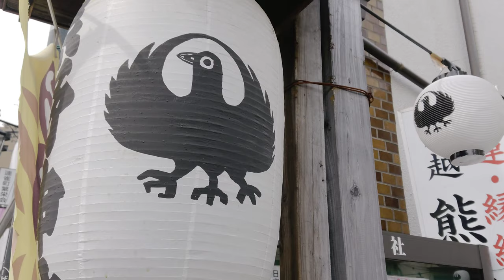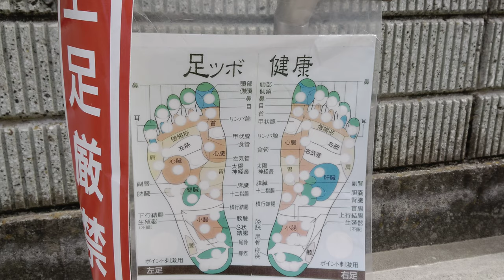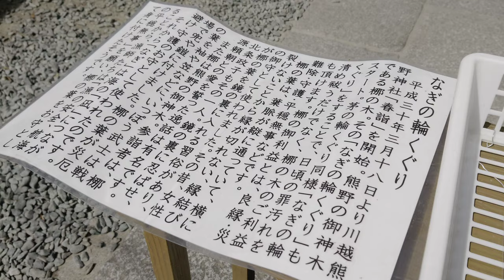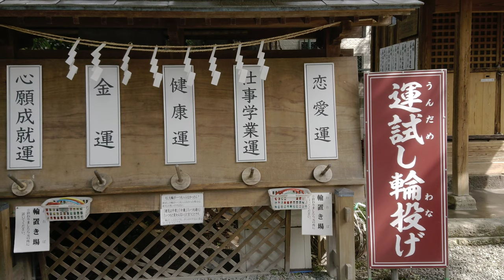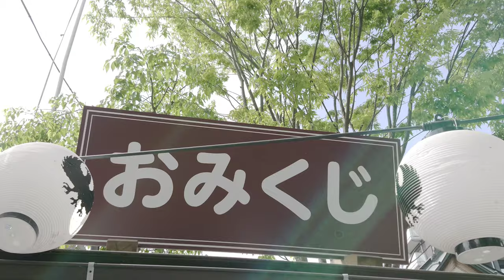1.5倍速でどうぞ！池袋から33分！4K 川越 快晴☀️ 熊野神社 パワースポット 開運 縁結び 大正浪漫夢通り 2021「なぎの輪くぐり」！蔵造りすぐ KAWAGOE KUMANO JINJYA!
川越 「知る人ぞ知る」見所！
2021 熊野神社 パワースポット
開運 縁結び
大正浪漫夢通り
4K 地上2.5Mからの眺め

なぎの輪くぐりをやってみました！

Visite touristiqu